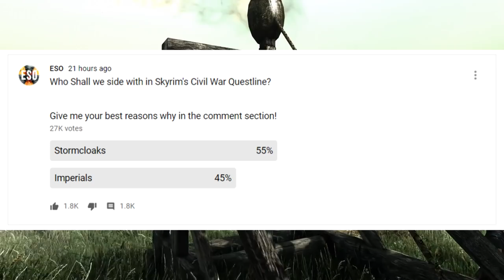Skyrim Walkthrough Part 1: CIVIL WAR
Skyrim Special Edition Walkthrough Part 1 - (Fully Modded Playthrough Stormcloacks VS Imperials)!

Support Me!

► CREDITS: A Special Thanks to my BIG Patron supporters:
Seven Fangs, LatorTazor, Abdubari, Rick M,